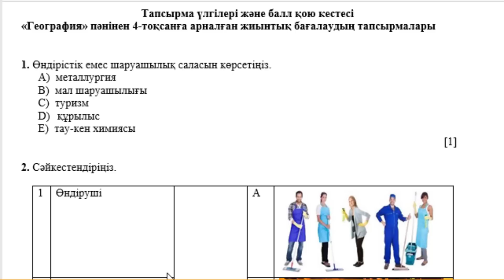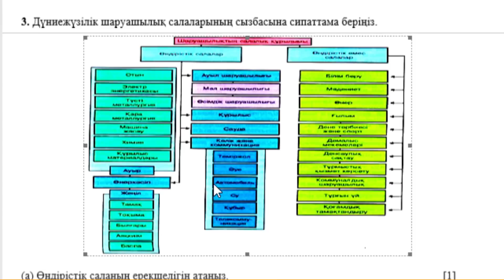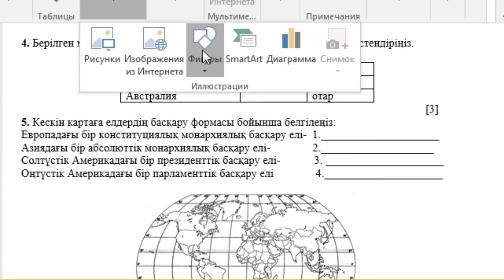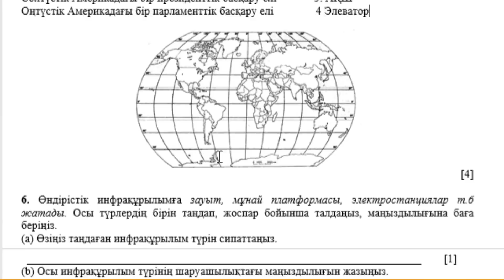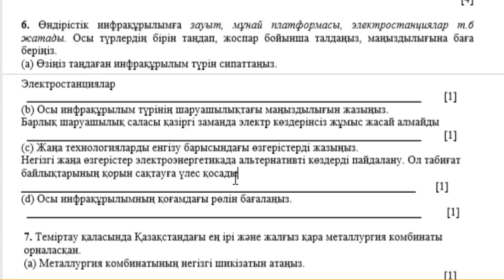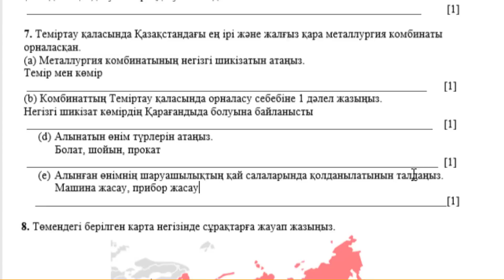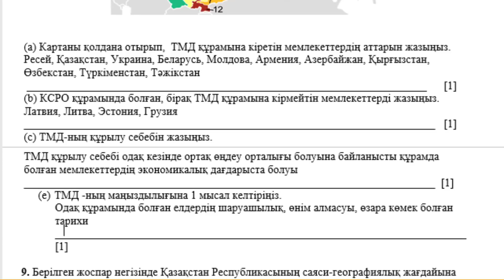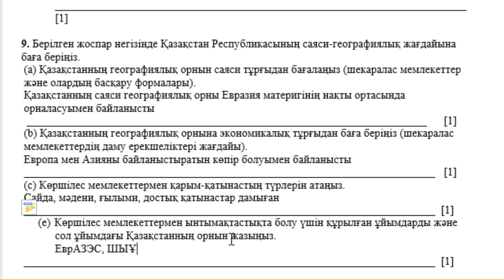8 сынып География 4 тоқсан ТЖБ үлгілері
8 сынып География 4 тоқсан ТЖБ үлгілері
«География» пәнінен 4-тоқсанға арналған жиынтық бағалаудың тапсырмалары

1. Өндірістік емес шаруашылық саласын көрсетіңіз.
А)  металлургия
В)  мал шаруашылығы
С)  туризм
D)  құрылыс
Е)  тау-кен химиясы
                                                                                                                                           [1]
2. Сәйкестендіріңіз.
1 Өндіруші  А
2 Өңдеуші  В
3 Қызмет көрсету  С
3. Дүниежүзілік шаруашылық салаларының сызбасына сипаттама беріңіз.

(a) Өндірістік саланың ерекшелігін атаңыз.   ___________________________________   [1]
(b) Өндірістік емес саланың  шаруашылықтағы рөлін анықтаңыз. __________________  [1]
(с) Салалар арасындағы байланысты сипаттаңыз.       _____________________________ [1]

4. Берілген мемлекеттер мен саяси картаның басты нысандарын сәйкестендіріңіз.

Қазақстан   доминион
Гибралтар  тәуелсіз
Австралия  отар
                                                                                                                                   [3]
5. Кескін картаға елдердің басқару формасы бойынша белгілеңіз:
Европадағы бір конституциялық монархиялық басқару елі-  1._____________________
Азиядағы бір абсолюттік монархиялық басқару елі-               2.____________________
Солтүстік Америкадағы бір президенттік басқару елі-            3. _____________________
Оңтүстік Америкадағы бір парламенттік басқару елі               4._____________________
[4]

6. Өндірістік инфрақұрылымға зауыт, мұнай платформасы, электростанциялар т.б жатады. Осы түрлердің бірін таңдап, жоспар бойынша талдаңыз, маңыздылығына баға беріңіз.
(а) Өзіңіз таңдаған инфрақұрылым түрін сипаттаңыз.
  ______________________________________________________________________        [1]
(b) Осы инфрақұрылым түрінің шаруашылықтағы маңыздылығын жазыңыз.
  ______________________________________________________________________        [1]
(с) Жаңа технологияларды енгізу барысындағы өзгерістерді жазыңыз.
   ______________________________________________________________________       [1]
(d) Осы инфрақұрылымның қоғамдағы рөлін бағалаңыз.
  [1]
7. Теміртау қаласында Қазақстандағы ең ірі және жалғыз қара металлургия комбинаты орналасқан.
(а) Металлургия комбинатының негізгі шикізатын атаңыз.
 [1]
(b) Комбинаттың Теміртау қаласында орналасу себебіне 1 дәлел жазыңыз.
 [1]
 [1]
(d) Алынған өнімнің шаруашылықтың қай салаларында қолданылатынын талдаңыз.
[1]
8. Төмендегі берілген карта негізінде сұрақтарға жауап жазыңыз.
(а) Картаны қолдана отырып,  ТМД құрамына кіретін мемлекеттердің аттарын жазыңыз.
 [1]
(b) КСРО құрамында болған, бірақ ТМД құрамына кірмейтін мемлекеттерді жазыңыз.
   [1]
[1]
(d) ТМД -ның маңыздылығына 1 мысал келтіріңіз.
[1]
9. Берілген жоспар негізінде Қазақстан Республикасының саяси-географиялық жағдайына баға беріңіз.
(а) Қазақстанның географиялық орнын саяси тұрғыдан бағалаңыз (шекаралас мемлекеттер және олардың басқару формалары).
 [1]
(b) Қазақстанның географиялық орнына экономикалық тұрғыдан баға беріңіз (шекаралас мемлекеттердің даму ерекшеліктері жағдайы).
[1]
(d) Көршілес мемлекеттермен ынтымақтастықта болу үшін құрылған ұйымдарды және сол ұйымдағы Қазақстанның орнын жазыңыз.